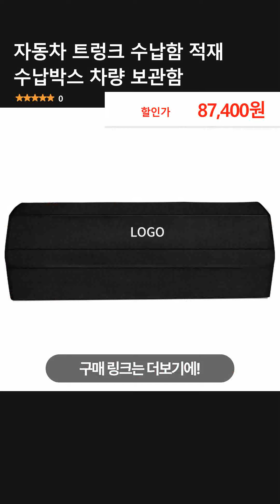자동차 트렁크 수납함 적재 수납박스 차량 보관함